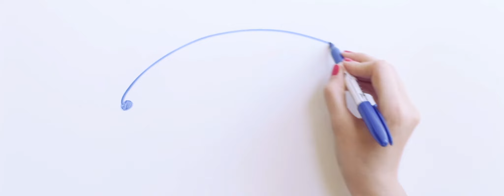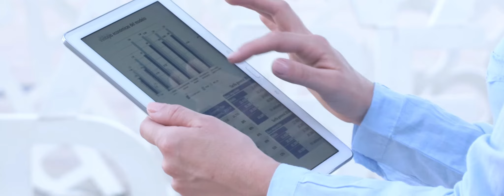CREW Commercial & Film - Video Corporativo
Video Corporativo de CREW Commercial & Film en Castellano (las imagenes de este vídeo han sido grabadas o creadas por Crew en Aragón)

Crew Commercial&Film es una empresa de producción audiovisual que proporciona servicios completos de producción y diseño audiovisual, cinematográfico y publicitario de alta calidad. Analizamos cada proyecto para conseguir los mejores resultados al menor coste.

Contamos con un amplio equipo de profesionales experimentados y comprometidos. Asesoramos, planificamos y localizamos para su proyecto en Aragón. Diseñamos nuevas experiencias.